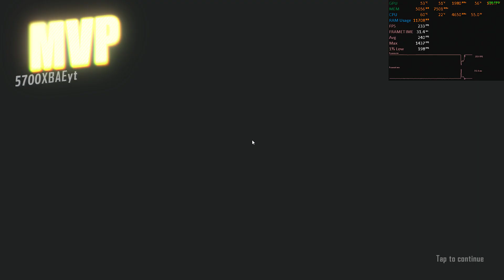FARLIGHT 84 : RTX 3060 12 GB + Ryzen 5700X : EXTREME SETTINGS : RANKED 2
RTX 3060 12 GB / Ryzen 5700X / 1920 x 1080 @240Hz / GeForce Ready Driver: 535.98

PBO Auto

PC Configuration:
CPU : Ryzen 5700X 3.4 GHz / Boost up to 4.6GHz
VGA : iGame Colorful ULTRA RTX 3060 12 GB
RAM : V Color 4133 MHz RAM 2 x 16 GB (32 GB kit)
MB : ASUS TUF B550m Gaming E
PSU : Corsair HX 750 W Platinum Power Supply
CPU Cooler : Scythe Fuma 2 rev B
Case : Lian Li Lancool 3 Black
HDD : Seagate 2 TB Barracuda
SSD : Corsair MP 510 240 GB
SSD : WB Black 770 500 GB
OS : Windows 11

My Gear:
Monitor : 240hz AOC G2 , 144hz Zowie XL2411P
Headphone : Takstar Pro 82
IEM : Takstar HI1200
Mouse : Pulsar XLITE V2 Pink, Pulsar X2 white, Zowie EC1B, GWOLVES Husk, GWOLVES Old M
Keyboard : Fantech Maxfit81
Mousepad : Razer Goliatus Terra
Microphone : Takstar PCM1200

Recorded by Nvidia Shadow play
Monitoring : MSI Afterburner , HW info